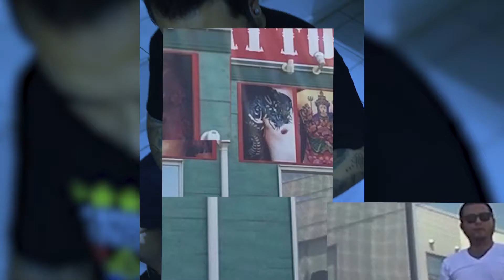JPV tattoo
Tattoo Artist | Traveller